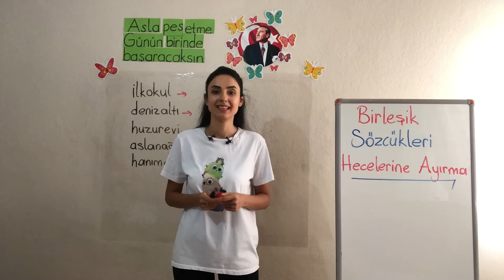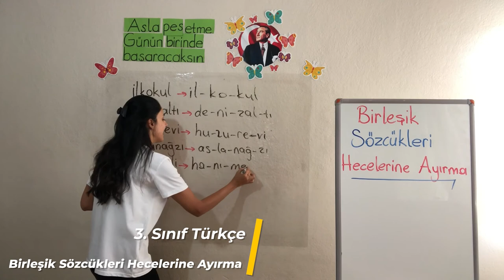1. Bölüm - Harf ve Hece Bilgisi - 4 Birleşik Sözcükleri Hecelerine Ayırma